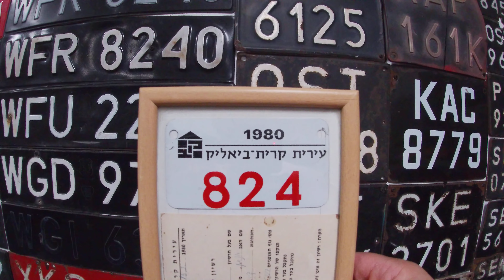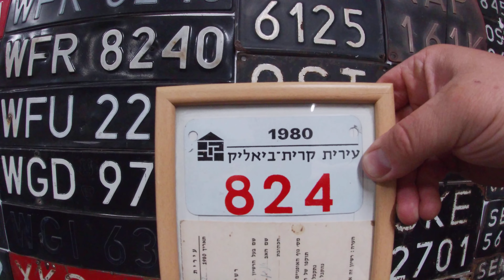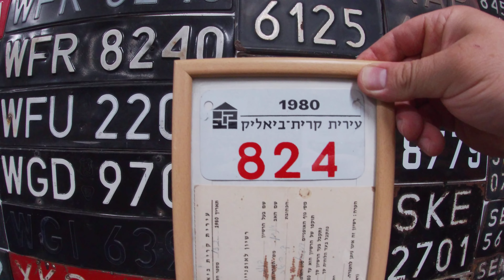Tablicowa środa - rowerowa tablica z Izraela SE2OD17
Wpadliśmy na pomysł aby co środę dodawać materiał związany z tablicami rejestracyjnymi.
W 17 odcinku sezonu rowerowa tablica rejestracyjna z Izraela wraz z dokumentami!